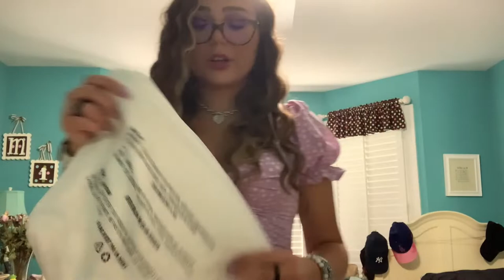Skims Summer Olympics Haul! 7/8-7/18 Vlog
Enjoy a summer vlog and me unboxing the Skims Summer Olympics collection!